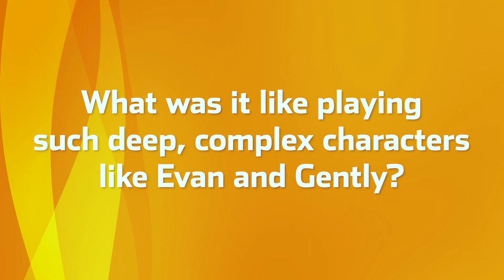Ava DuVernay, Xosha Roquemore, Alano Miller on Cherish The Day | TV Insider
Ava DuVernay, Xosha Roquemore, Alano Miller talk about the new season of OWN's Cherish The Day.